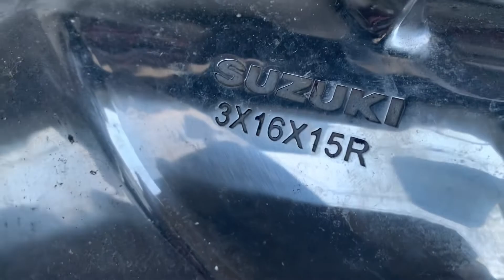Quẹo lựa đủ loại phụ tùng máy cano mới mua về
chuyên cung cấp các loại máy cano và cano các loại-jetski...cho thị trường Viet Nam,thaland,Nga,Hàn Quốc và các nước Châu Phi.

Trang YouTube liên quan:
Chuyên Cano

Nhật Bản đó đây